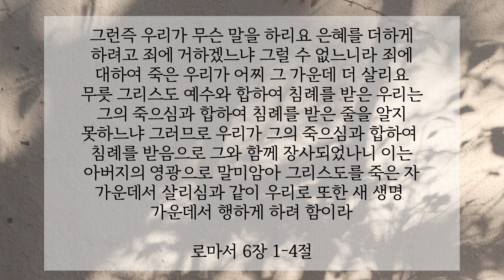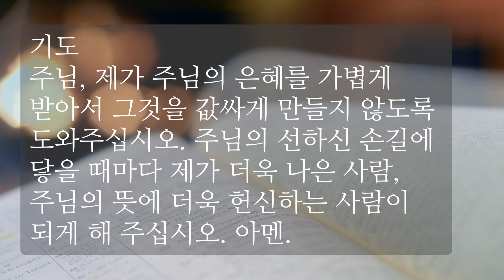본회퍼 묵상집ㅣ값싼 은혜